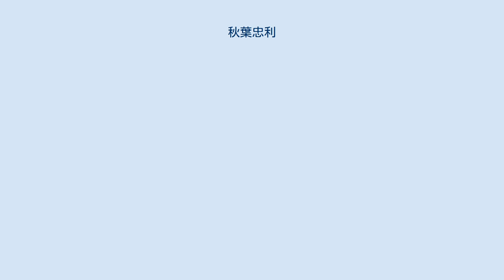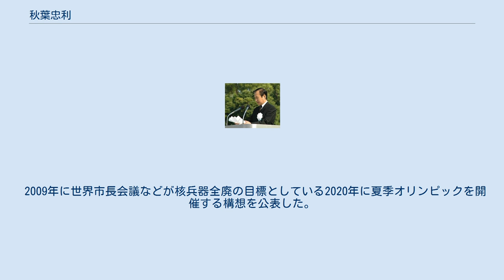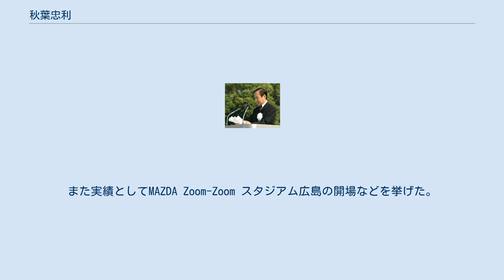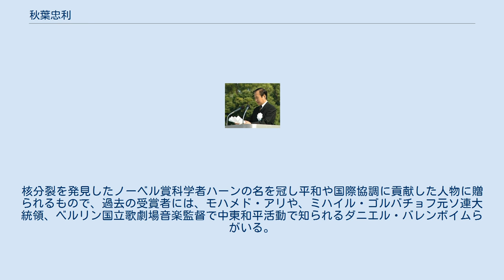秋葉忠利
秋葉 忠利（あきば ただとし、1942年（昭和17年）11月3日 - ）は、日本の政治家、数学者。
第33-35代広島市長（3期）、衆議院議員（3期）、社会民主党国会対策委員長（第2代）、同政策審議会長（第3代）を歴任。
 日本社会党（後に社会民主党）に所属し、1990年（平成2年）の第39回衆議院議員総選挙に大原亨の後継者として出馬し、初当選。
1期目の当選後、筒井信隆らと共に「ニューウェーブの会」を設立し、対案を出す党に社会党を生まれ変わらせることを目指した。
 1999年（平成11年）に衆議院議員を辞職し、広島市長選挙に出馬。
市民の党の応援を受け、自民党が推薦する元厚生官僚（広島市助役）の大田晋や広島市議会議長経験者など新人5人と激戦の末、初当選する。
1999年（平成11年）2月に市長就任、2003年（平成15年）は、再び自民推薦・公明支持の大田晋と古葉竹識の2候補らを破り再選された。
2007年（平成19年）は自民推薦・公明支持の柏村武昭前参議院議員、多くの広島市議の支持を受けた大原邦夫元広島市議の2候補らを大差で破り3選を果たした。
 いずれの選挙も秋葉は最後に立候補を表明したが、抜群の知名度によって再選を果たした。
たとえば2度目は元広島東洋カープ監督だった古葉が立候補したが、大差で古葉を下している。
また3度目は広島県選出の中川秀直元自民党幹事長が、参議院議員の柏村武昭を任期切れの直前に辞職させて擁立したのに対し、自民党系広島市議の大半が党中央に反逆し大原を応援するという自民党分裂選挙となった。
柏村は秋葉、大原に次ぐ3位だった。
 平和市長世界会議の議長として役目を果たすなど、活発な平和活動を展開している。
2003年（平成15年）6月、金正日国防委員長に8.6平和記念式典の招待状を郵送した事が話題になった。
2007年（平成19年）4月に広島平和文化センターの理事長に米国人スティーブン・リーパーを起用し、展示内容の見直しを指示、展示内容を見直す検討委員会に、中国人・韓国人らアジア出身の委員を起用し、「原爆投下を『日本の植民地支配から解放した』と肯定する考えが根強いアジアの声に触れながら議論を深め、多民族が共感、納得できる施設」（中国新聞）への変更を推進している。
また2009年（平成21年）8月6日の演説で核のない世界の実現を呼びかけたバラク・オバマ大統領を賞賛し「核廃絶を求める多数派の人々」という意味で「オバマジョリティ(Obamajority)」なる造語（オバマとマジョリティのかばん語）を提唱した。
この用語に基づき広島市はオバマジョリティ・キャンペーンを推進、その公式PRソングの一つとして「オバマジョリティ音頭」（作詞・作曲：広島県郷土民謡・踊協会）を採用した。
 平和宣言 2007年（平成19年）の平和宣言では「米国の時代遅れで誤った政策にははっきり「ノー」と言うべき」と述べ、2008年（平成20年）の平和宣言では「人類の生存を最優先する（反核である）多数派の声に耳を傾ける米国新大統領が誕生することを期待」と当時のアメリカ大統領選挙に関連して、政治的に踏み込んだ発言をしたことが話題となった。
2009年（平成21年）の8月6日の平和宣言では秋葉は北朝鮮の核に言及した。
 就任直後、1999年胡子講暴挙事件など、広島市中心部で特攻服を着用した暴走族が集会を開いて、市民らに迷惑をかける事件が多発するなど社会問題化した。
また暴走族が暴力団の下部組織化していた実態があったこともあり、秋葉市長は「すべての市民や広島を訪ねる人が安心して過せる街にするため、一歩踏み込んだ取り組みを」として、広島県の条例よりも厳しく市の中心部で暴走族の集会と特攻服の着用を禁止する広島市暴走族追放条例を制定した。
 この条例は、日本国憲法が保障する「集会の自由」を制限する危険性があると指摘もあり、実際にこの条例違反で起訴された者が、最高裁まで争う広島市暴走族追放条例事件が発生している。
結局、条例は合憲とする判決が言い渡されている。
 2009年に世界市長会議などが核兵器全廃の目標としている2020年に夏季オリンピックを開催する構想を公表した。
当初は同じ被爆地の長崎市との共催による「広島・長崎オリンピック構想」であ...